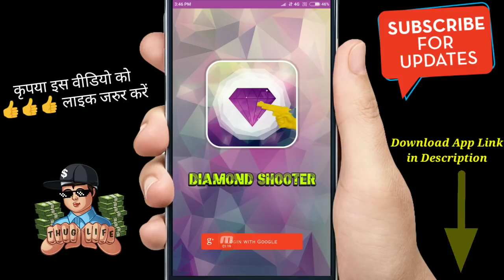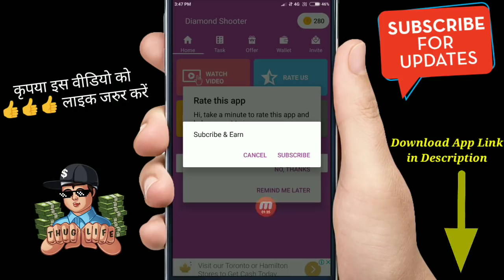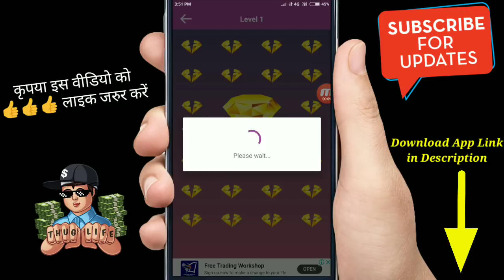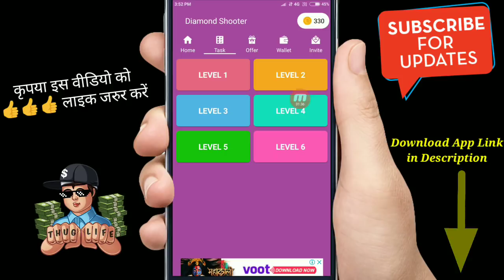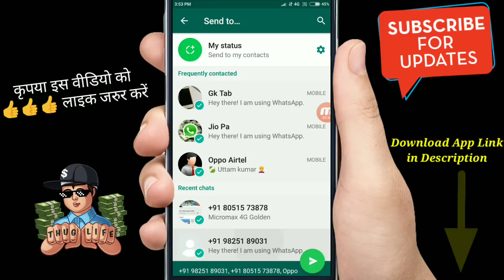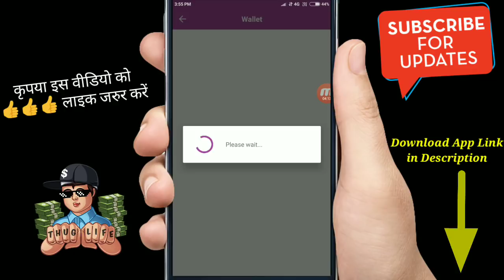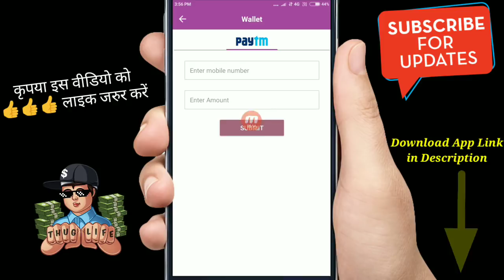पेटीएम A/c हैं तो रोजाना मिलेंगा 3000 रूपए बिल्कुल फ्री ! बिना रेफर पैसा कमाने का सबसे बढ़िया मौका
दोस्तों ये ऐप अभी काम नही कर रही है आप ये नई ऐप डाउनलोड करे

Paytm karo